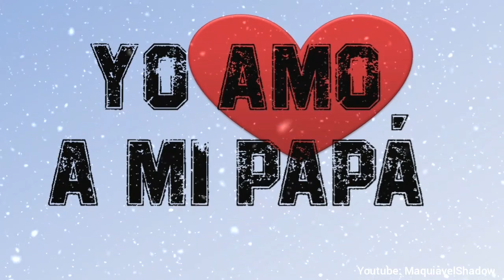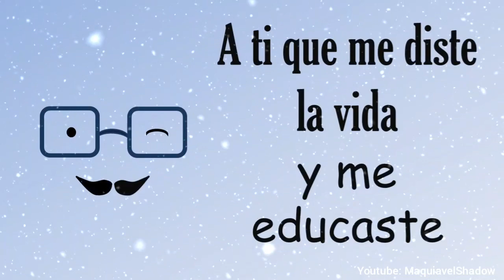FELIZ DIA DEL PADRE 👔🎁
❤Gracias❤por pasar a mi canal guapisim@s l@s quiero mucho🙈🙉🙊

❤COMENTAME❤besos💋‍💋‍ guapisim@s❤